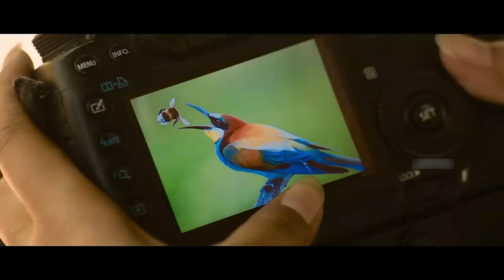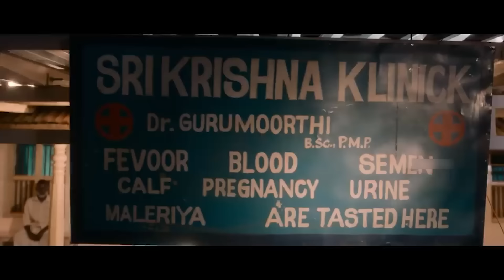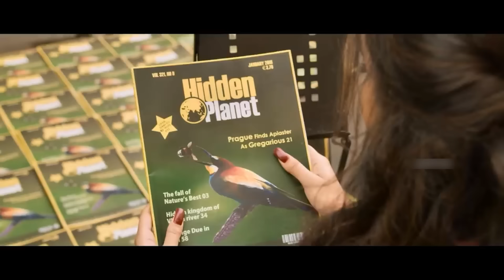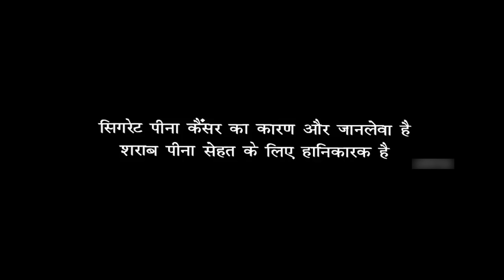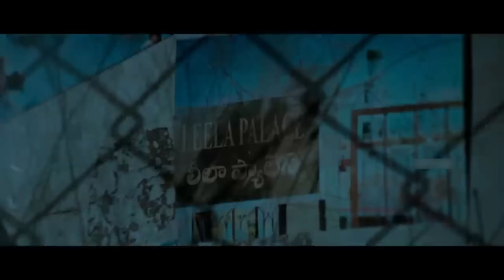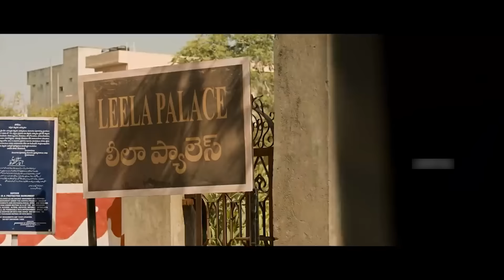Krishnarjuna Yuddham New Released Full Hindi Dubbed Movie | Nani, Anupama Parameswaran